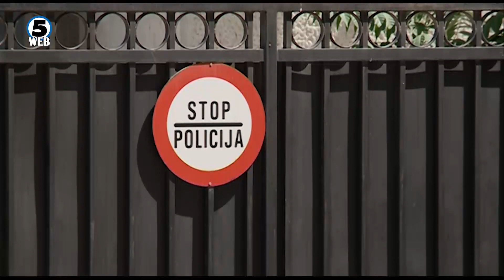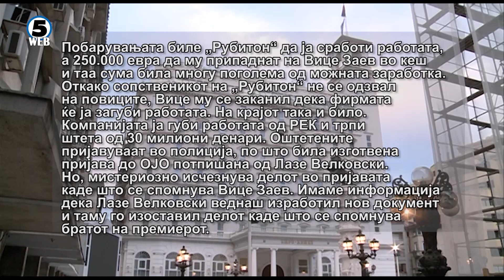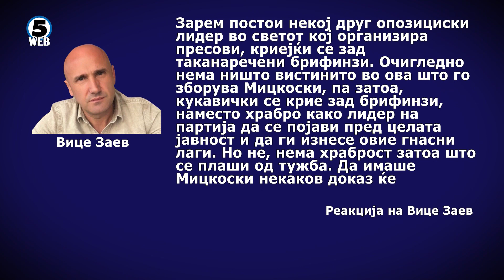Мицкоски на брифинг обвини дека Вице Заев изнудувал 250.000 евра од битолска фирма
Васко Ковачевски барал 250 илјади евра рекет од битолската фирма Рубитон која добила тендер за ископ на јаглен, сума која во кеш било договарано да ја земе братот на премиерот, Вице Заев – тврди претседателот на ВМРО-ДПМНЕ кој обвинува за мега афера